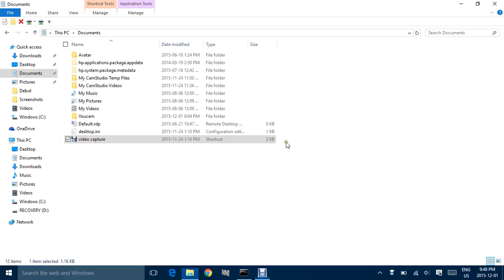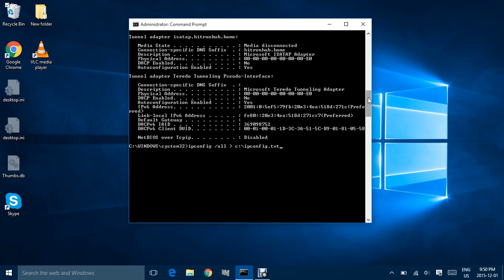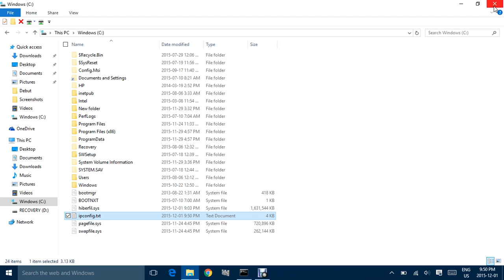System Admin tools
ipconfig,ipconfig /all and converting them into text format